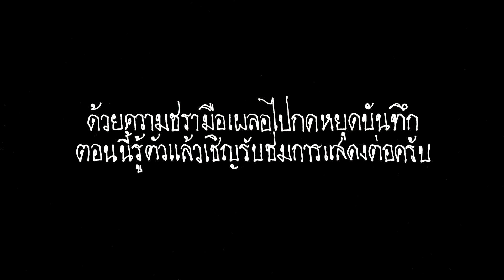โขน เรื่อง รามเกียรติ์ ตอน นางลอย - วิทยาลัยนาฏศิลปลพบุรี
เวทีกลาง  20 ม.ค. 2561
งานเทศกาลท่องเที่ยวไทย 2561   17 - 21 ม.ค. 2561